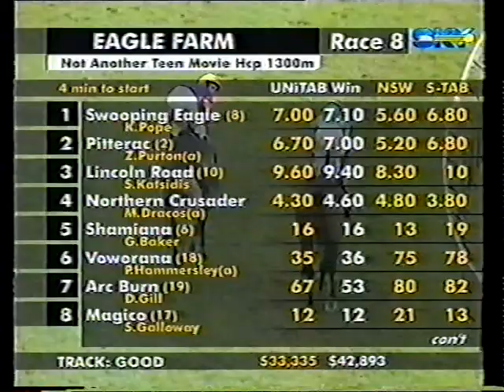Mon 1 April 2002 Pt 5